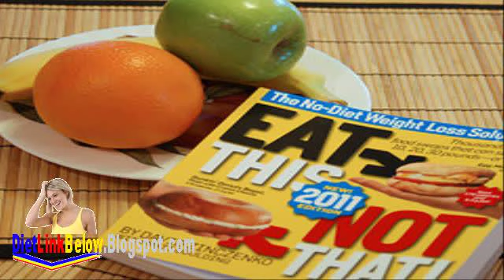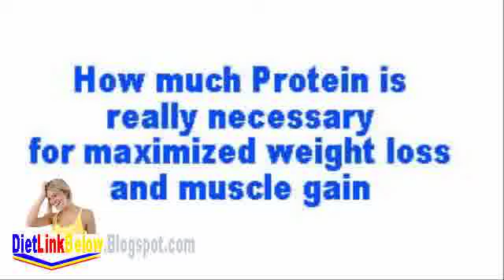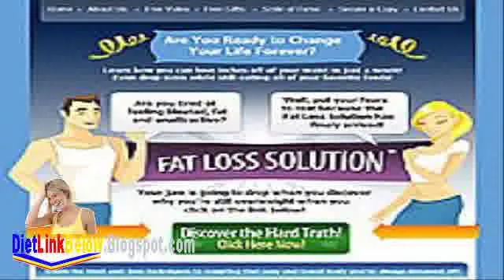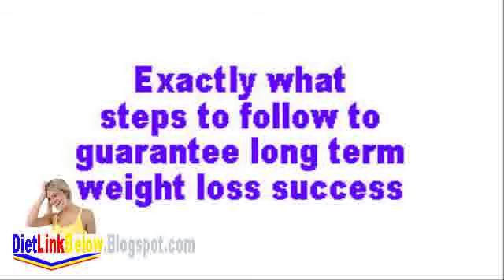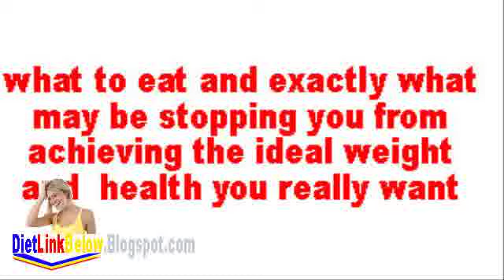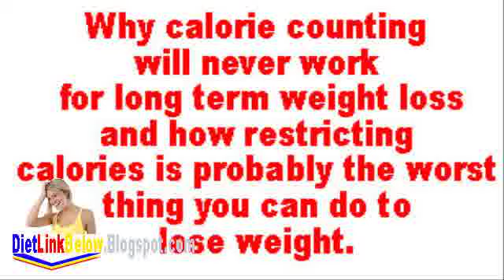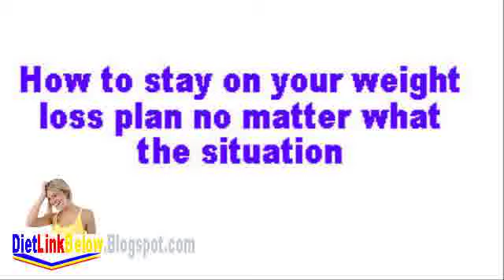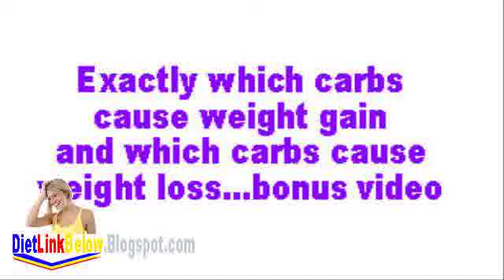Golibar Slum: Demolition on 20th January 2011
What is Golibar. Join Faltugiri.com Right now. This is the second video in a series documenting Golibar's fight for their homes. The first can be viewed at -